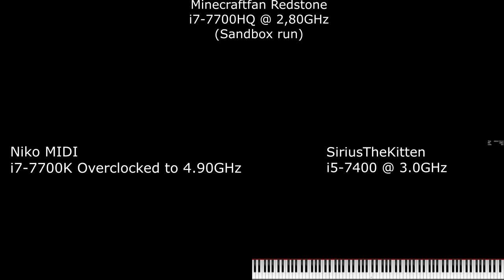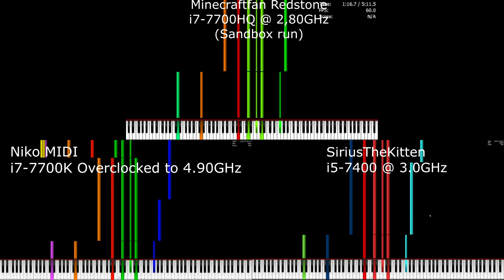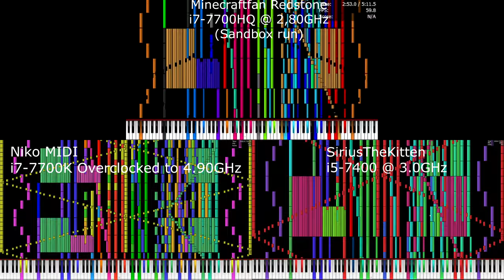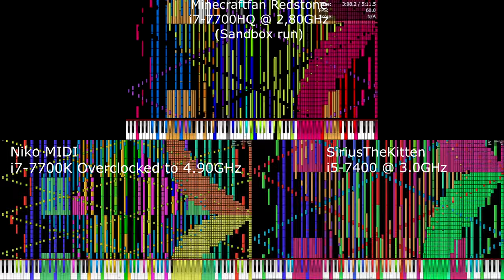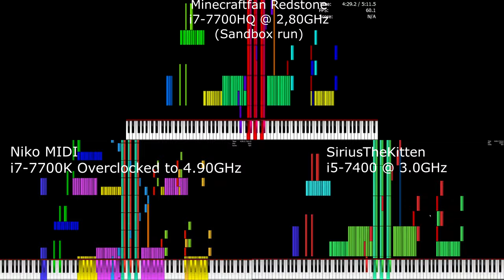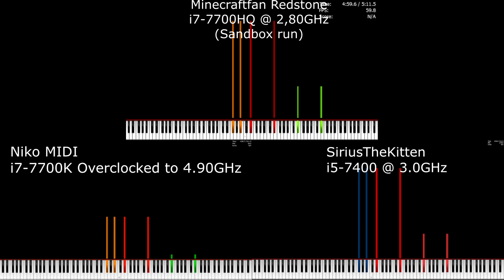In the hall of the mountan king Sir Spork comparison--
Credits:
Minecraftfan redstone: Let me remote desktop a sandbox so I could use Vegas, Helped me make the comparison
SirSpork: Midi Creator / OG video unavalible

First video I have made using Vegas Pro